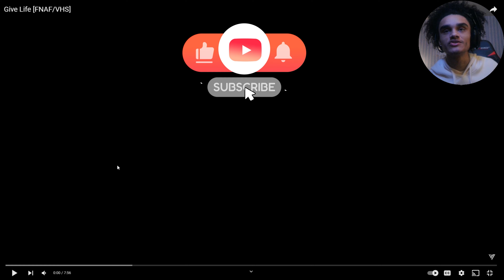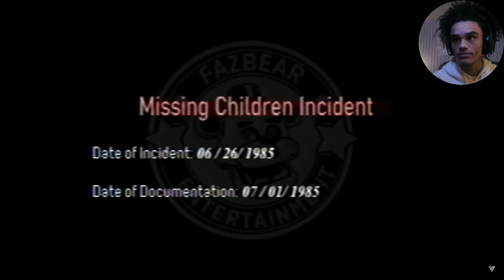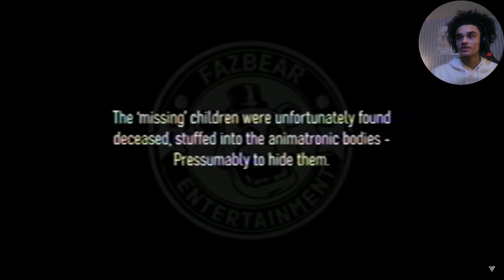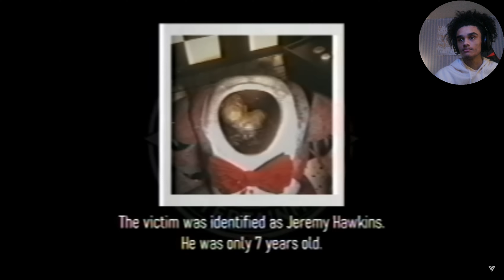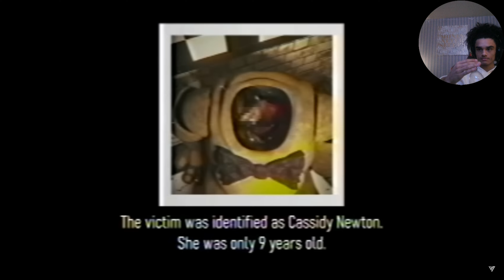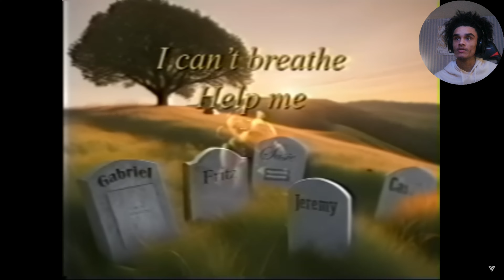REACTING TO FNAF VHS TAPES GIVE LIFE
(Unspoken FAMILY)
TWITCH BTW:unspokennjayy